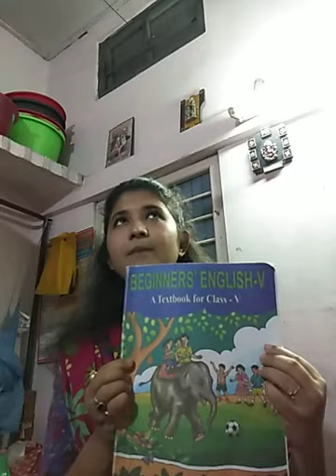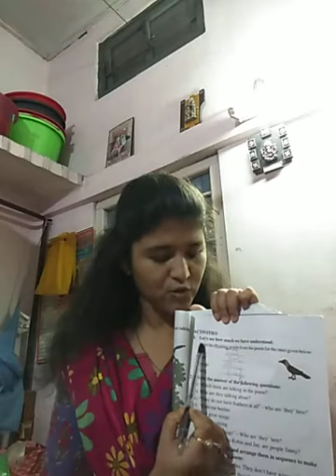Education 4rm Home(Online Classes During Lockdown)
Online Classes/Day-3/Class-5/Subject-English/Rhyming Words